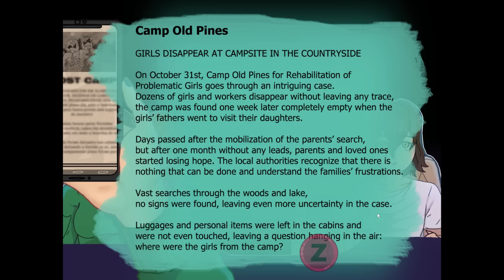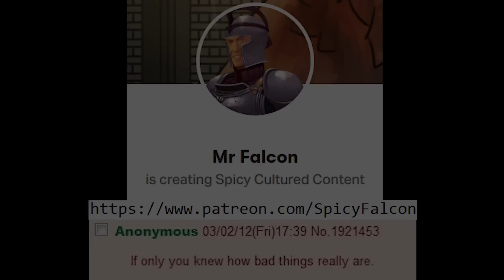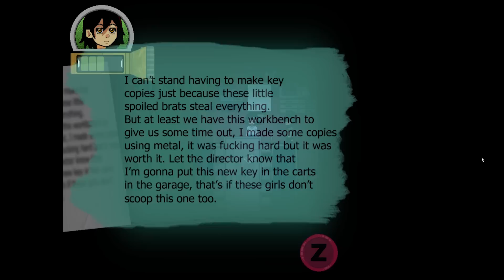Survival Based Fem Slasher Horror RPG That's Not Censored - Haunted Camp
Survival Based Fem Slasher Horror RPG That's Not Censored in Haunted Camp Gameplay

Haunted Camp Info

Inspired by Horror Slasher Films and Dead by Daylight, Haunted Camp is set in an abandoned campsite haunted by women who went missing one day. Now, you and your friends must find a way to escape this place and don't become another one of it's victims.

Throughout the progress of the game  new puzzles, bosses, ghosts and scenes will be added.